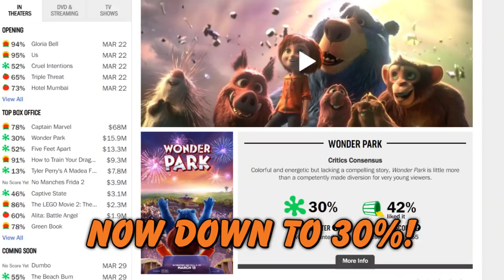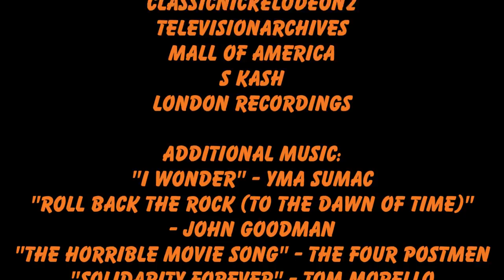One Movie Later - Wonder Park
Some Jerk With A Camera and friends endure Nickelodeon's latest brightly-colored shenanigan designed to distract your damn weiner kids for eighty-six minutes. Anyway, here's Wonder Park.

Featuring...